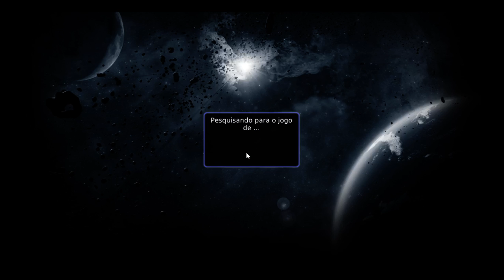Moon Breakers #2 [TWITCH]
Minha Segunda Live jogando Moon Breakers no Twitch.